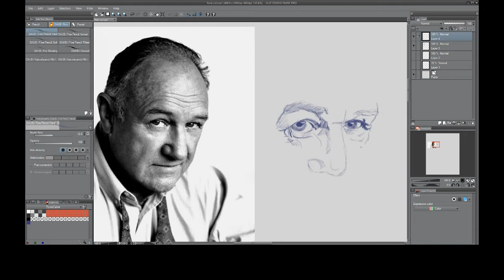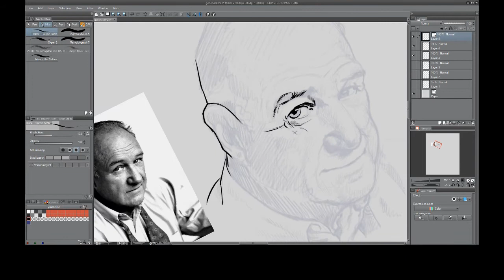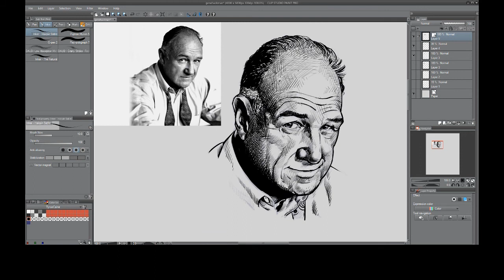Gene Hackman portrait progress video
Short progress video of a sketch I did of one of my favourite actors, Gene Hackman. This is my first attempt at recording one of my sketches. I hope you like it!